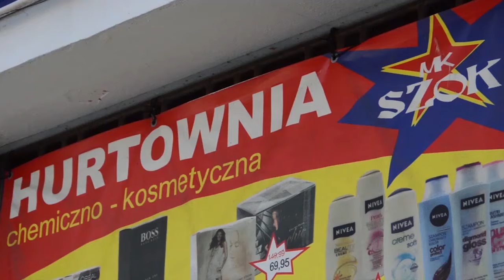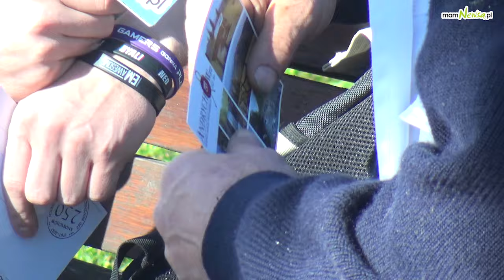Jak Andrychowianie wyobrażają sobie obchody 250-lecia miasta? [SONDA]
W tym roku Andrychów obchody jubileusz 250-lecie nadania praw miejskich. Z tej okazji zaplanowano rożne wydarzenia i koncerty.

Zapytaliśmy mieszkańców jak wyobrażają sobie te obchody.